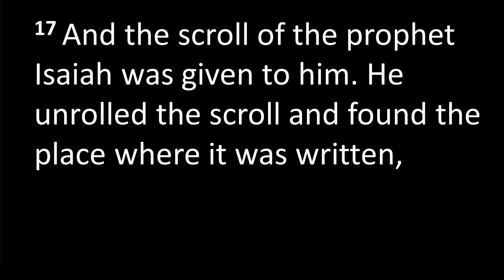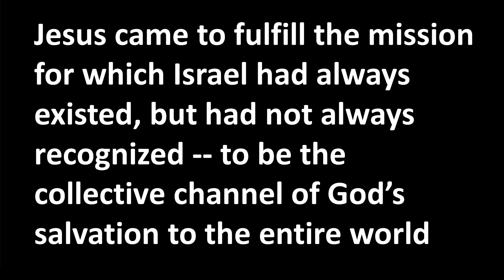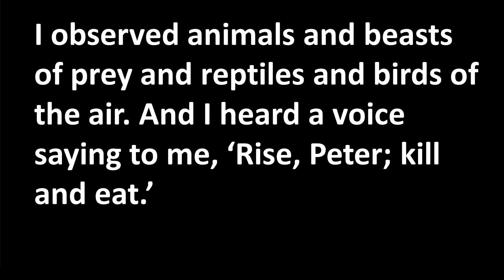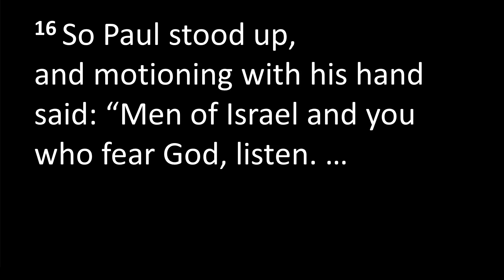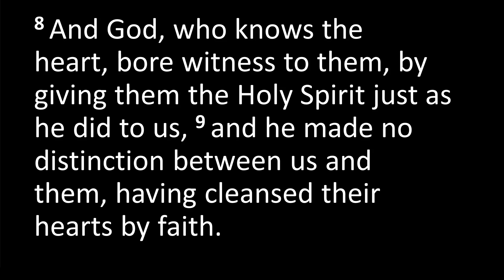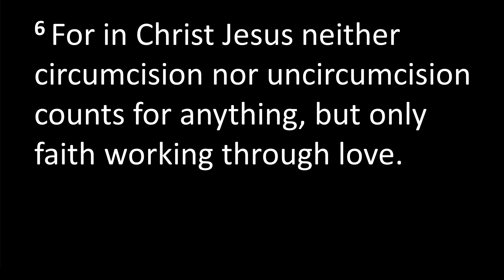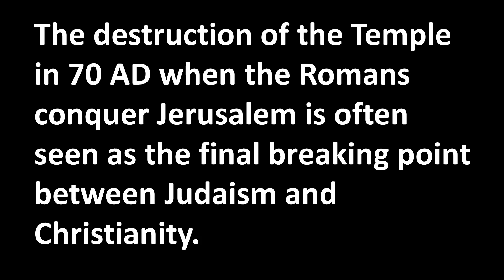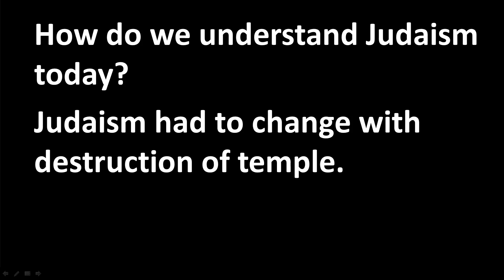Bible Study for May 15, 2022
Pastor David Beagley leads a Bible study on the question that defined the first century; What was the relationship between Judaism and Christianity?